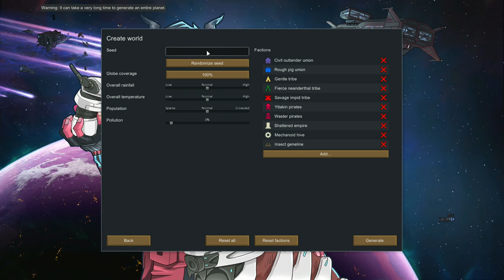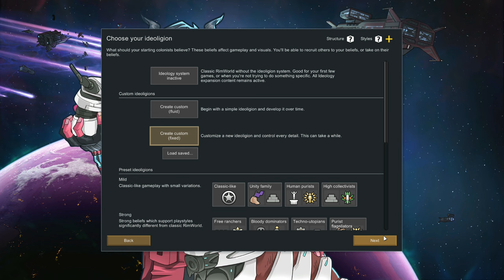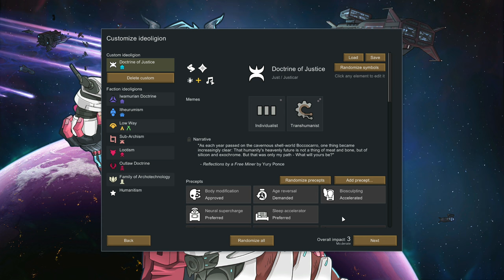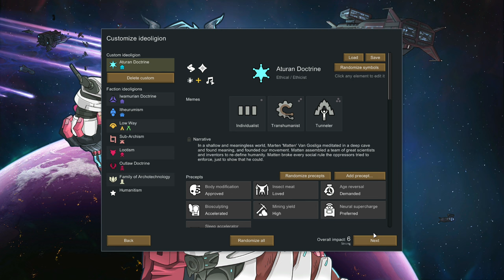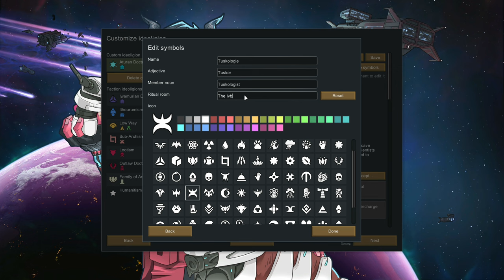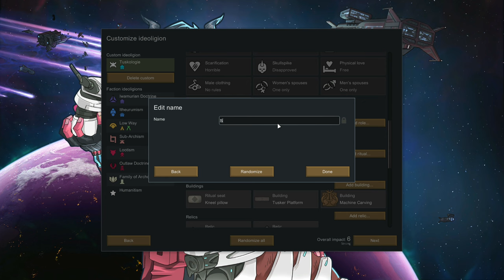Rimworld Walrus Caveists P1 - Stream Archive